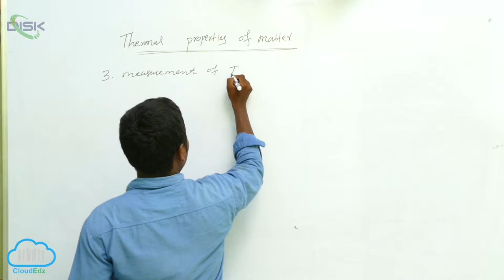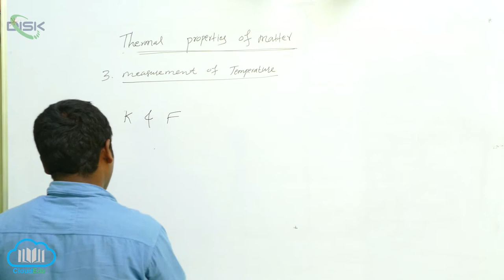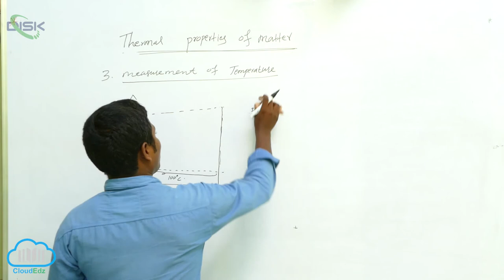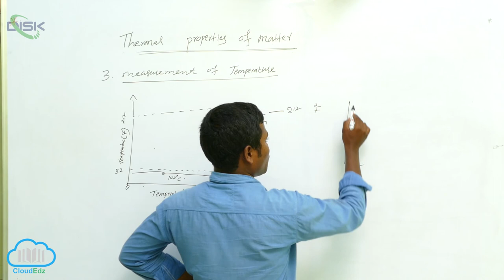Measurement of Temperature || Measurement of temperature 1 || Disk Telangana